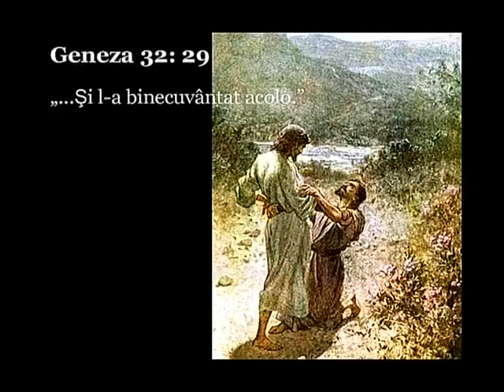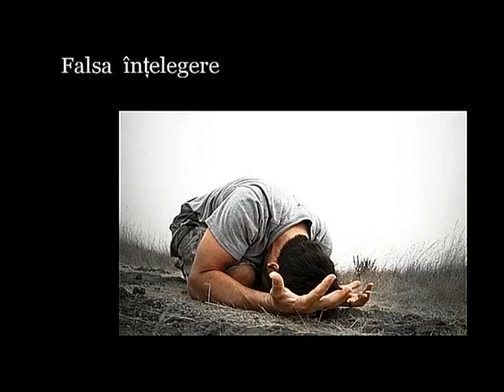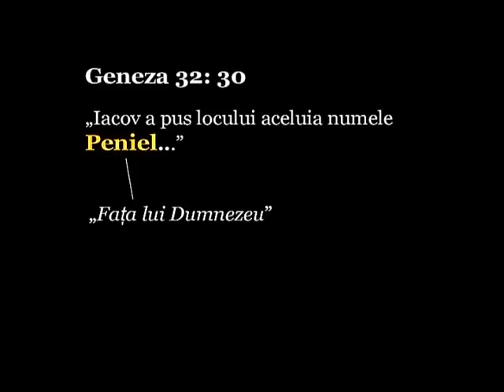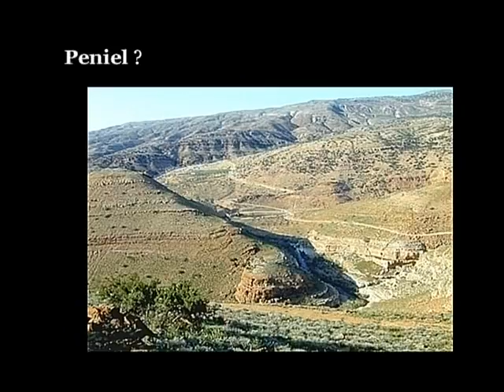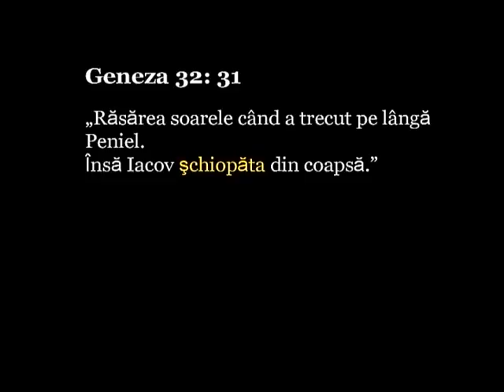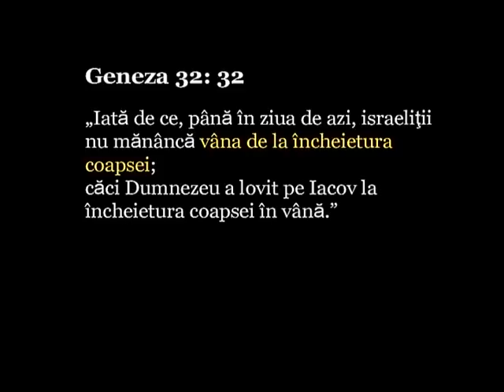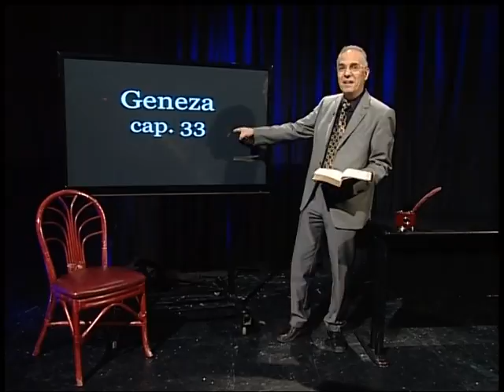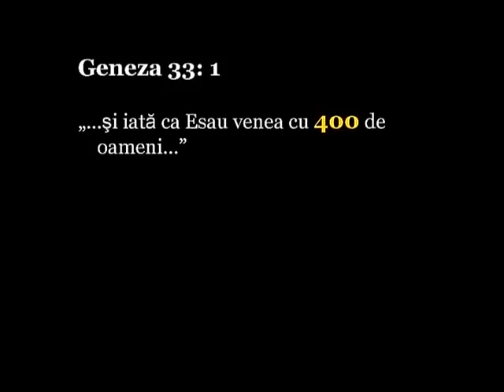Paine cea de toate zilele 345